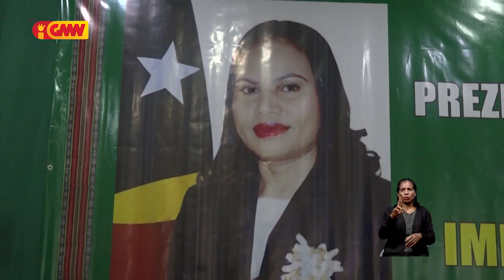Ekipa susesu Armanda Berta alerta, apoiantes la obedese régra kampaiña sei submete ba tribunál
Ekipa susesu kandidatu Prezidente Republika (PR) Armanda Berta dos Santos alerta, ba apoiantes ne’ebé la obedese régra kampaiña eleitorál sei submete ba prosesu justisa.